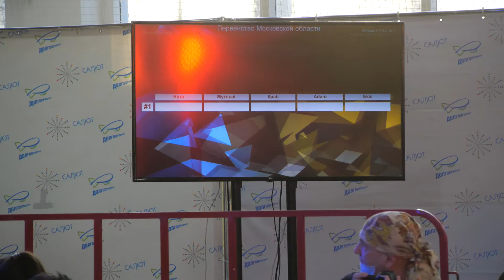top16 11-13 bboy Fire vs Fast Freeze - брейкданс чемпионат г.Долгопрудный 2021